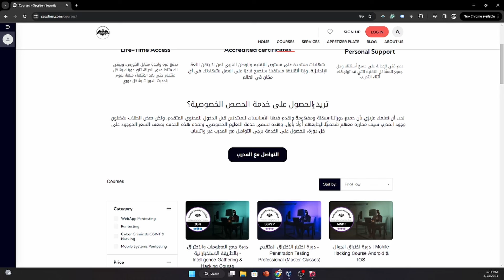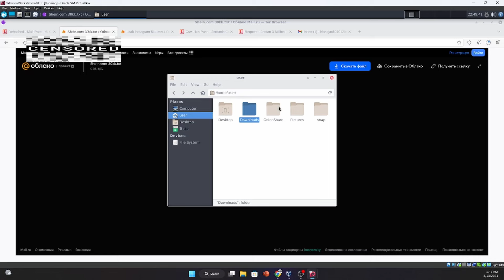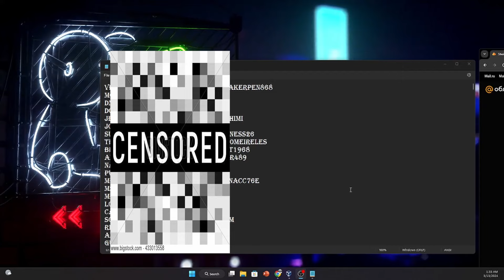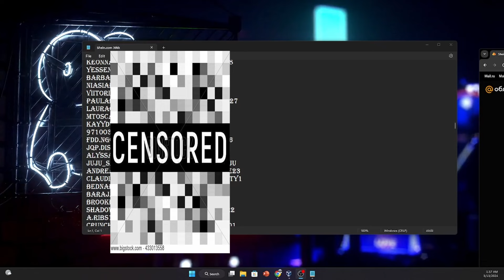اختراق وتسريب بيانات متجر شي ان العالمي ( ايميلات وباسووردات المستخدمين !)